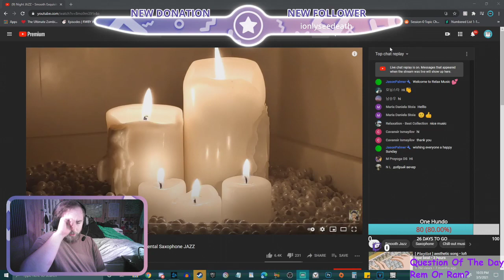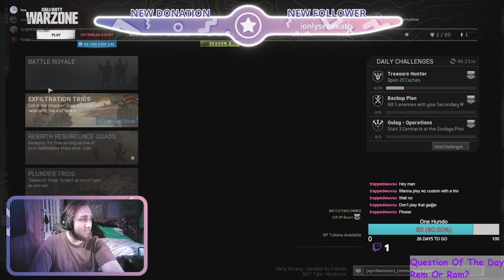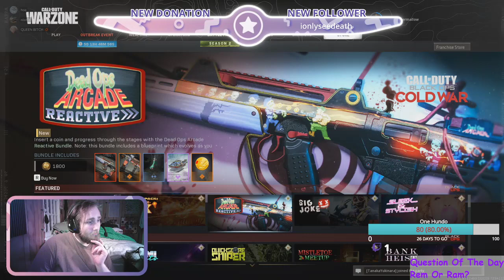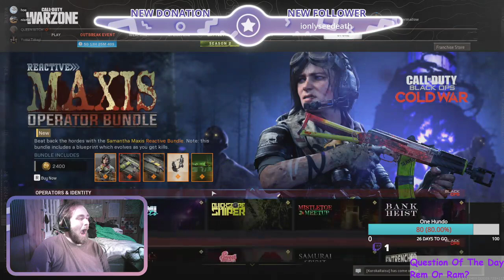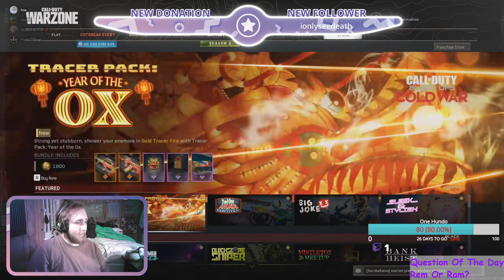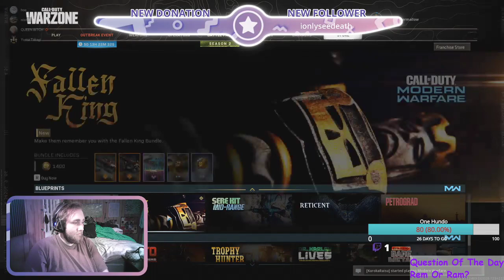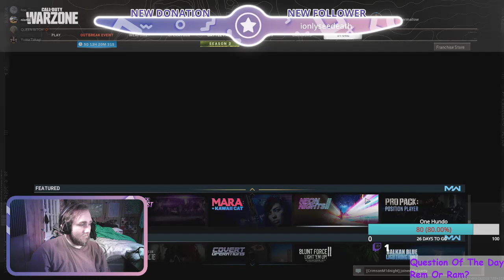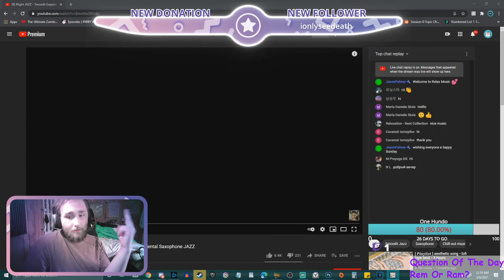Warzone Vod 3